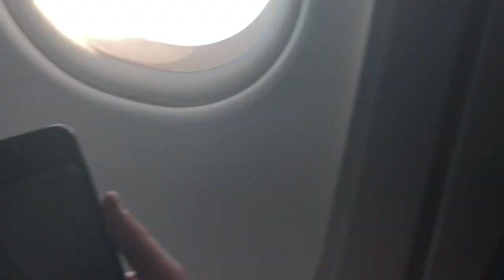TRAVEL DAY 😁✈️| VLOGMAS DAY 15🎄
A TRAVEL VLOG ft King :)